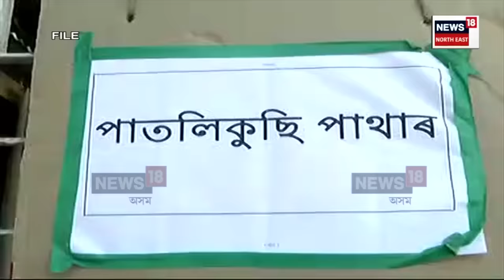Assam CM reaction on CAA Explained | অসমলৈ নাহে বাংলাদেশী, CAA সন্দৰ্ভত মুখ্যমন্ত্ৰী N18V